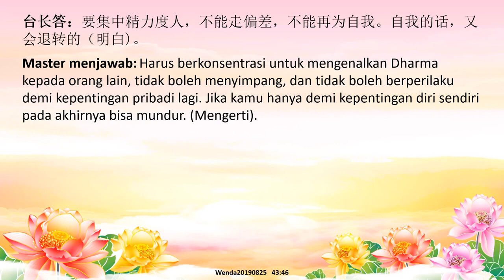Mereka yang telah membina diri dan mencapai buah keberhasilan, harus mempelajari